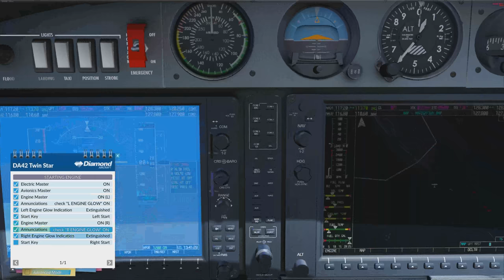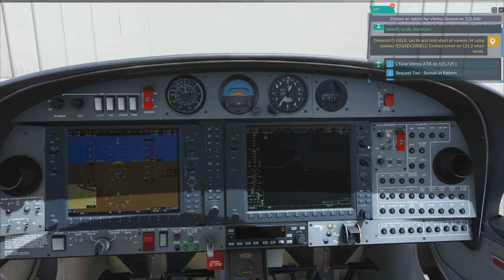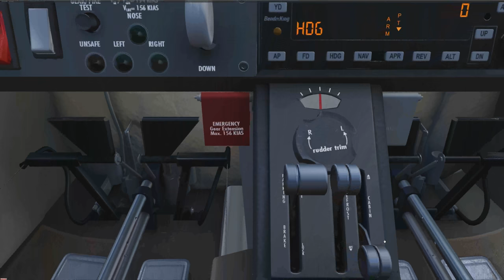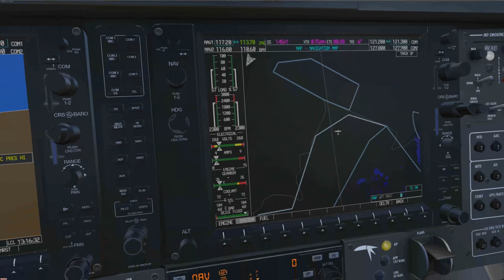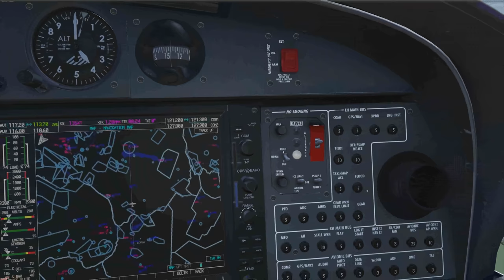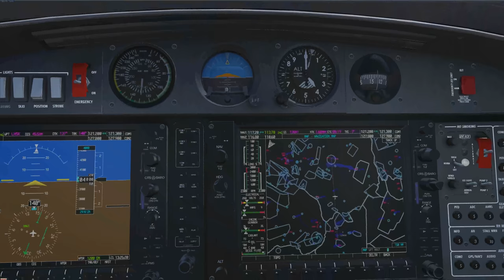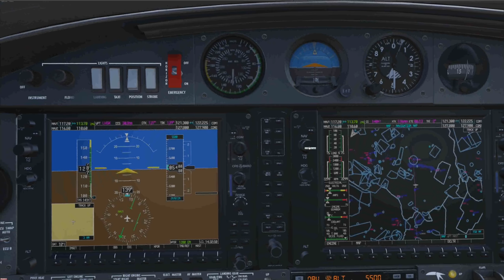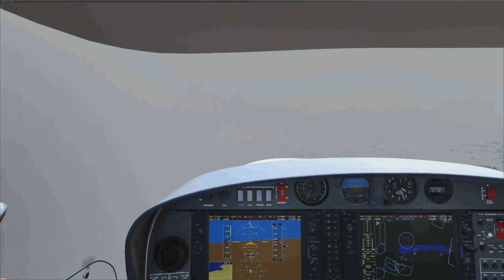Flight Sim World - Bécs-Szentkirályszabadja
Viszont abban nem vagyok biztos, hogy végül Szentkirályszabadjára szálltam-e le.
Mindegy, amelyik landolástól elsétálsz, az jó landolás volt.